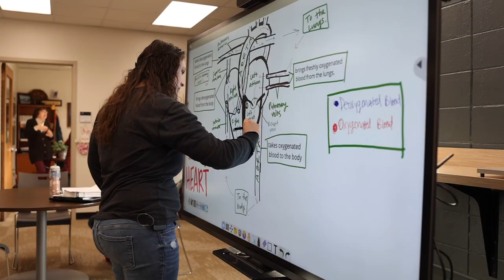MNU Academic Update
MidAmerica Nazarene University - 2023